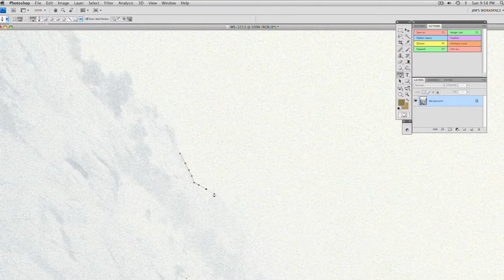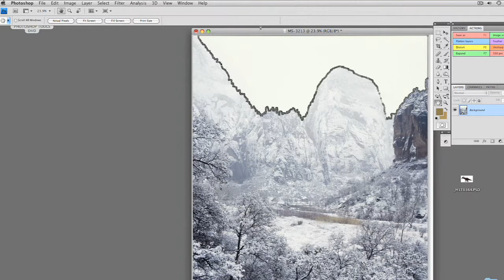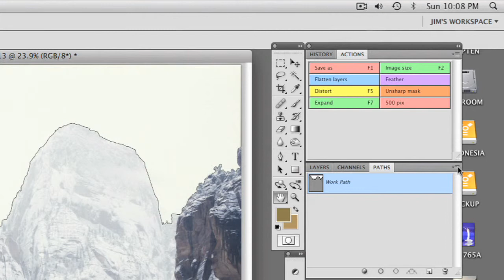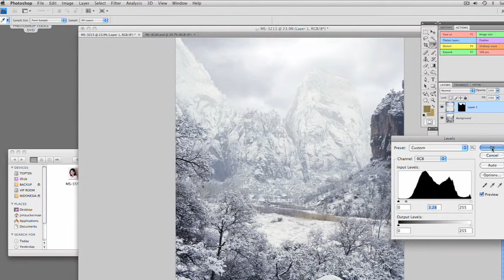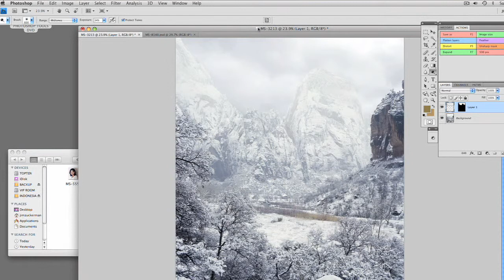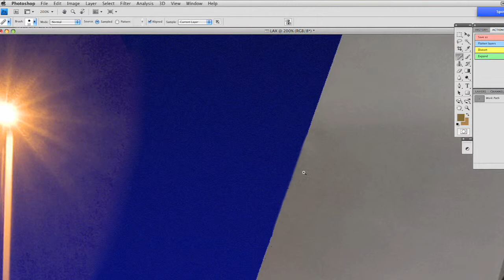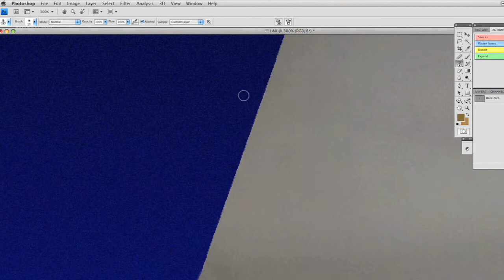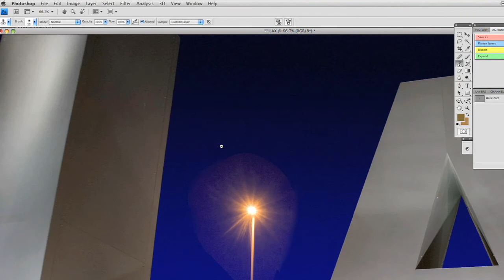i5 05 Pen Tool